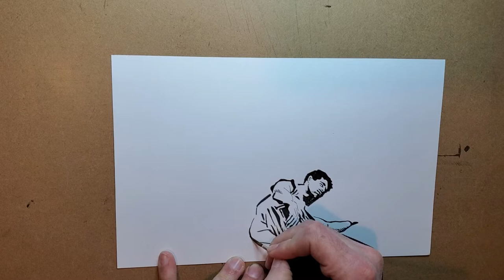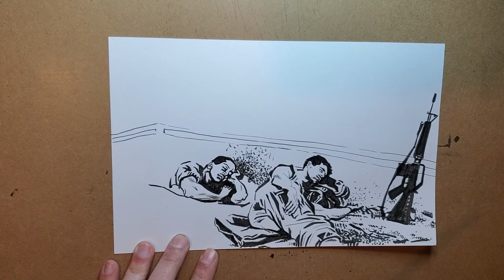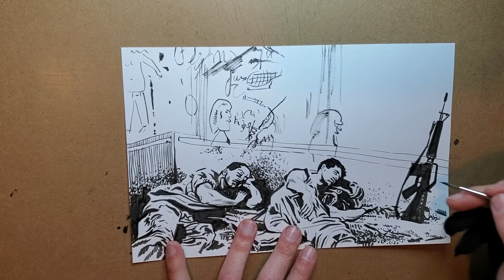GOOGLE GRAB-BAG Straight-To-Ink Sketch - "Ansel Adams Vietnam" - Real-Time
Carson then searches that phrase in Google Images, grabs his Winsor Newton Series 7 #2 brush, and draws what he sees, straight-to-ink.The Patron who suggested the winning word/phrase is mailed the original
art.